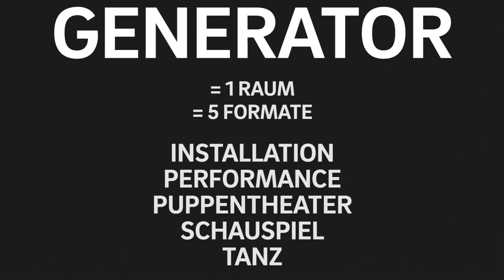Generator (Teaser)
Teil des großen Eröffnungs- und Premierenwochenendes des tjg. im Kraftwerk Mitte vom 16.-18. Dezember und des sich anschließenden Spielplans sind vier Uraufführungen im sogenannten GENERATOR. Der GENERATOR ist ein temporär in die neue Studiobühne des tjg. eingebauter Kunstraum zum Experimentieren, in dem die Energie des alten Kraftwerks die gegenwärtigen Ideen des neuen Theaters befeuern soll. Als räumlich-künstlerische Adaption der historischen Schaltwarte ist der GENERATOR eine begehbare Installation ("Magic Schaltwarte") der tjg.-Bühnen- und Kostümbildnerin Grit Dora von Zeschau in Zusammenarbeit mit den Videokünstlern Franz Ehrenberg und Marco Prill sowie dem Klangkünstler Christoph Herrmann und zugleich Bühnenraum für die gleichnamige Inszenierungsreihe.

Im GENERATOR setzt sich das Theater künstlerisch und spartenübergreifend mit dem neuen Ort auseinander. Im Mittelpunkt steht eine konsequente Erweiterung ästhetischer Vielfalt und künstlerischer Partnerschaften in einem performance-geprägten und internationalen Rahmen. Wichtiger Bestandteil aller Inszenierungen ist eine gewollte Mitautorenschaft der Zuschauer und somit auch ein Verhandeln von Demokratieprozessen auf der Kunstebene. Damit wendet sich das tjg. neben seinem jugendlichen auch explizit ans erwachsene Publikum.

In "viel|leicht" (UA) lotet der griechische Choreograf und ehemalige Forsythe-Tänzer Ioannis Mandafounis die biografische und körperliche Vielschichtigkeit des gesamten tjg.-Schauspiel-Ensembles aus. Für "On tradition: the young generation" (UA) erkundet die britische Choreografin und Videokünstlerin Jo Parkes das Dresdner Stadtzentrum und erarbeitet Videoporträts junger Menschen, die dort leben oder zur Schule gehen. Das entstandene Videomaterial wird in den GENERATOR eingespeist und dort live von SpielerInnen der tjg.-Theaterakademie "beantwortet". In "Besuchszeit vorbei" (UA) untersucht der israelische Regisseur und Puppenspieler Ariel Doron zusammen mit dem Ensemble des tjg.-Puppentheaters das Thema Willkür des Tötens. Auch dabei entsteht eine Arbeit, die die Zuschauer nicht aus der Verantwortung entlässt. Mit "Bye Bye Universe" (UA) bringt schließlich das Autorinnen- und Performerinnen-Kollektiv Henrike Iglesias das Format der inszenierten Party in den GENERATOR.

Nach der Reihe mit Projekten internationaler KünstlerInnen nehmen dann im April 26 SpielerInnen des tjg. den GENERATOR in Beschlag: Performance, Monolog, Collage, Konzert ... in vielfältigen Formaten stellen die fest engagierten Puppen- und SchauspielerInnen ihre Sicht(en) auf das Theater vor und bringen auf die Bühne, was sie persönlich umtreibt. Die Veranstaltungsreihe mit dem Titel "Tage der Freiheit" findet unter künstlerischer Leitung des tjg.-Hausregisseurs Nils Zapfe statt.

tjg-dresden.de